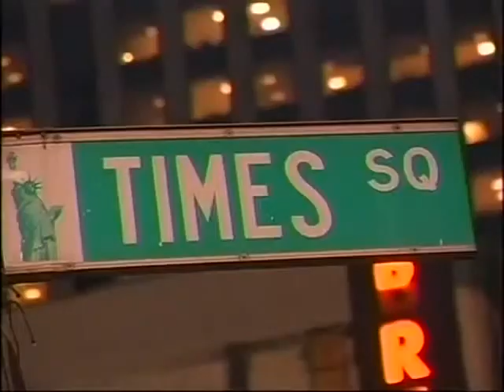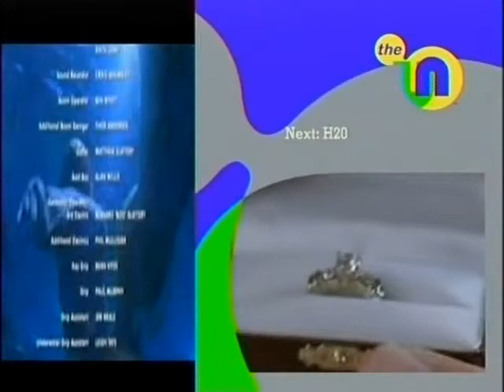02.10.2009 + The N (2007-2009)